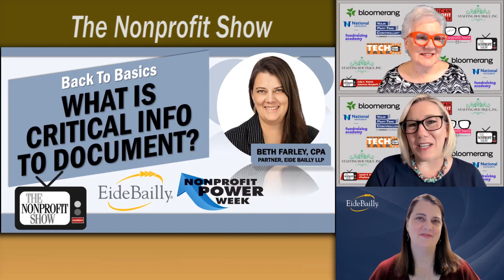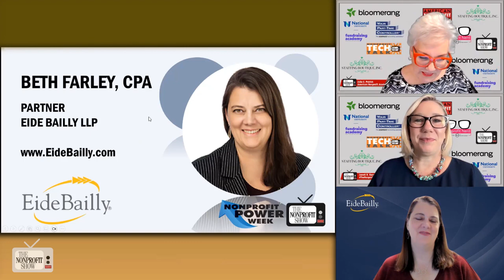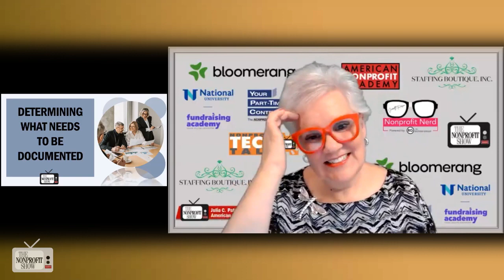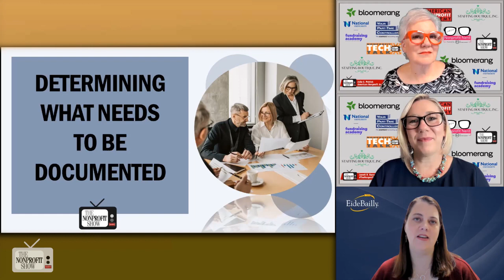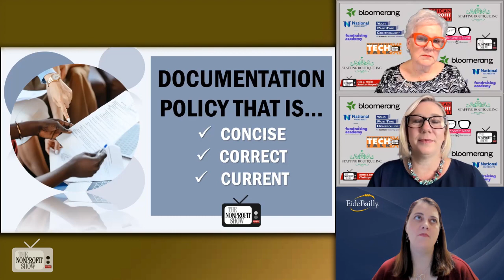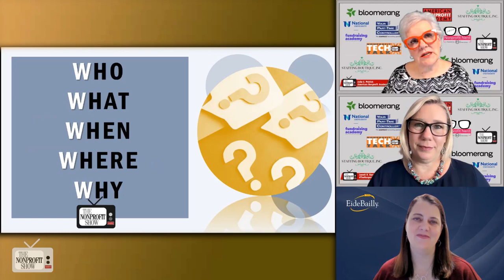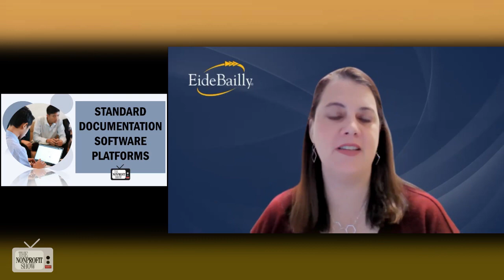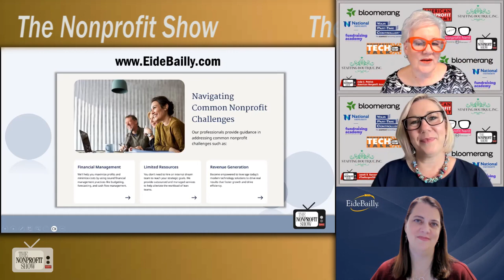What Is Critical Nonprofit Info To Document?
The need for clear policies and procedures that cover financial and non-financial aspects of nonprofit's operations. Beth Farley, a CPA and partner at Eide Bailly, discusses the critical roles documentation plays in ensuring accuracy, compliance, and transparency within nonprofit organizations.

One key quote from Beth during the discussion is, "If it's not documented, it did not happen." She emphasizes the importance of documenting key information such as nonprofit's client numbers, financial data, and procedures. Beth also discusses the three C's of documentation: concise, correct, and current.

Beth and the hosts jump into topics like the timing of documentation updates, the involvement of various team members in the process, and how documentation can help mitigate fraud risks. They also touch upon the need for consistency and accessibility in documentation practices.

Beth suggests starting with the riskiest areas and gradually documenting processes, making it a priority even if resources are limited. The conversation concludes with the idea that documentation should also play a role in performance reviews to ensure accountability and clarity of roles within the organization.